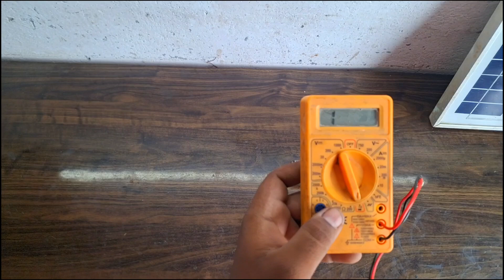How to Make an Automatic On/Off Light Circuit.ll @Aarishkeexperiment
How To make automatico ON.OFF bulb light machine ll घर पर बनाएं ऑटोमेटिक बल्ब ऑन ऑफ करने वाली मशीन. diy project l how to make Circuit l led light l led bulb l makin automatico ON.OFF bulb light machine l experiment l new experiment l science project l science project ldiy science project l motor l dc motor l making dc motor l #experiment dcmotor experimentscience diy 12v science 5v washpump #waterpump